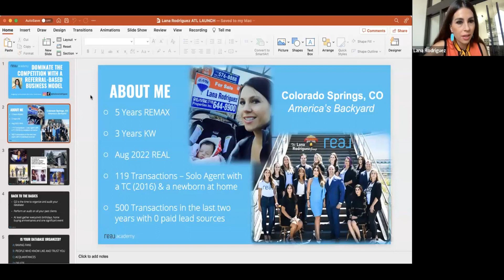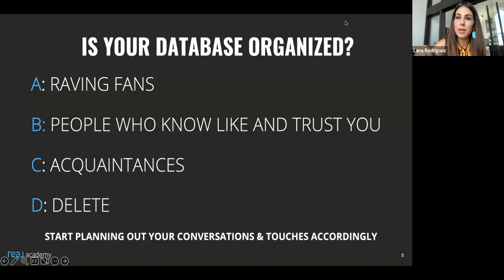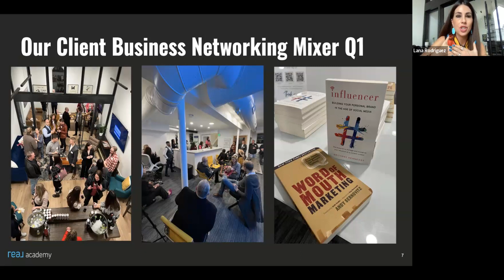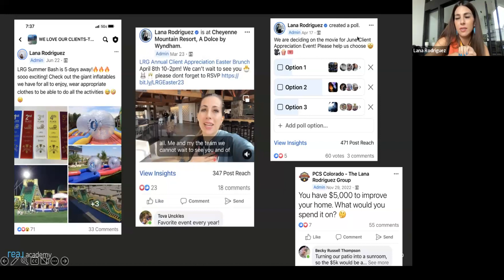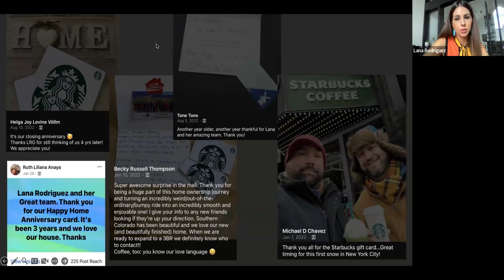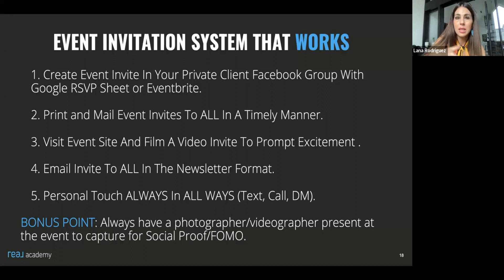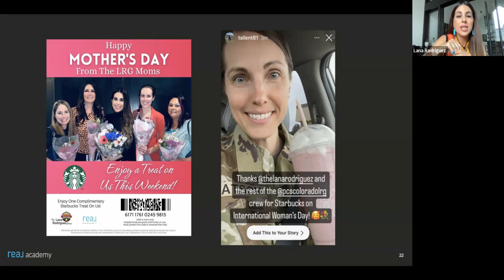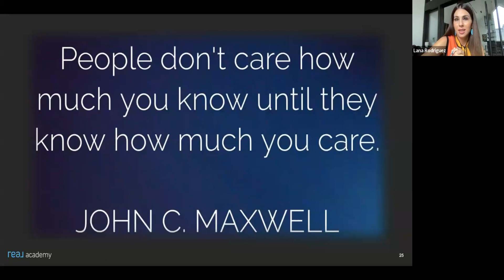How to Dominate Competition w/ Referral Based Business - Lana Rodriguez 5/30/2023